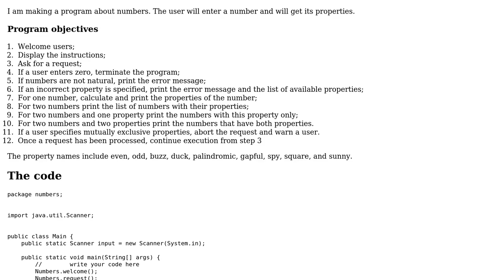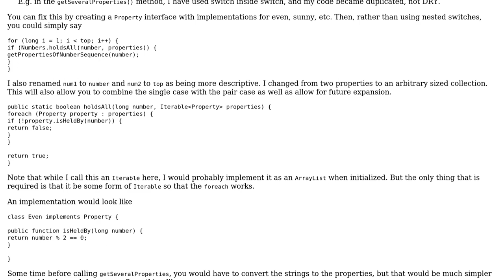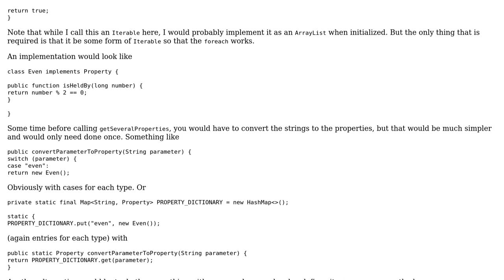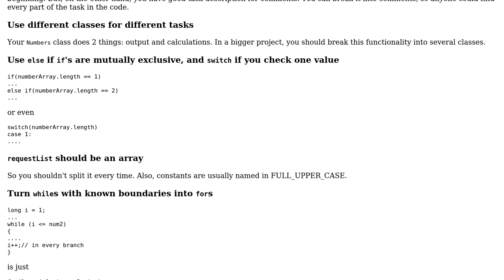Code Review: Determine number properties (2 Solutions!!)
Code Review: Determine number properties

With thanks & praise to God, and with thanks to the many people who have made this project possible! | Content (except music & images) licensed under CC BY-SA | Music | Images & others | With thanks to user Zhamshidbek Abdulkhamidov user Toby Speight user Pavlo Slavynskyy user mdfst13 and the Stack Exchange Network Trademarks are property of their respective owners. You are responsible for your own actions.